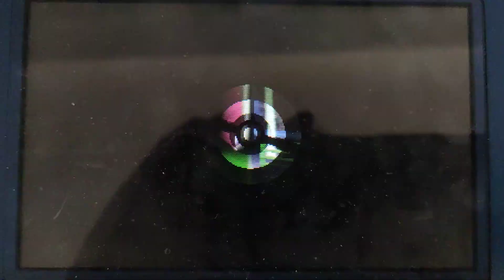POKEMON LUNA "Torneo de combates 2" El montañero no puede luchar contra este entrenador guay😅